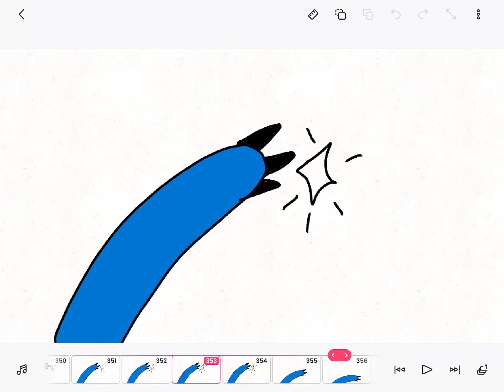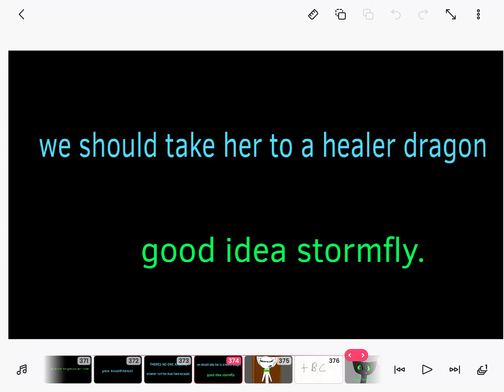Toothless x lightfurry part 7 (the darkness)